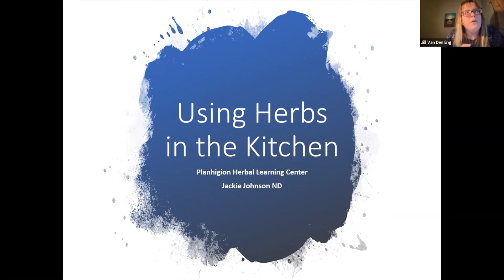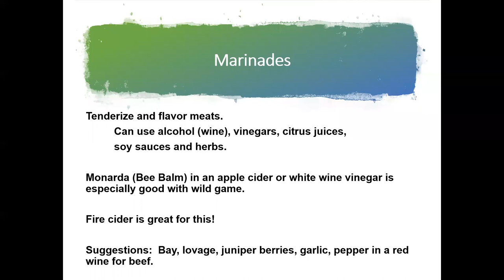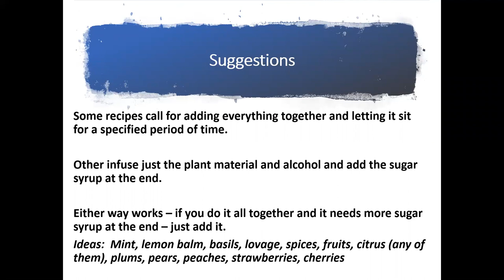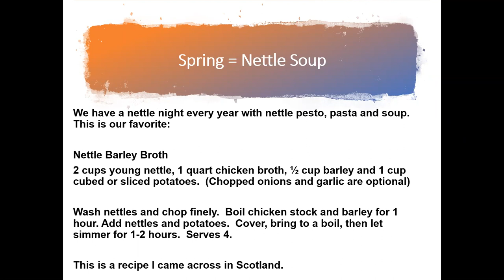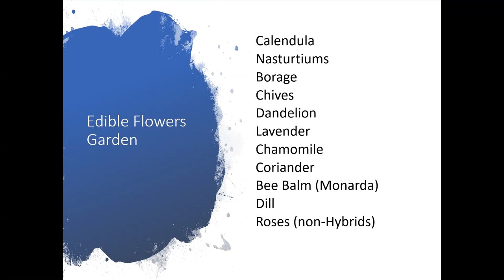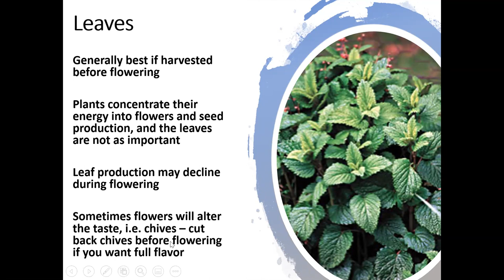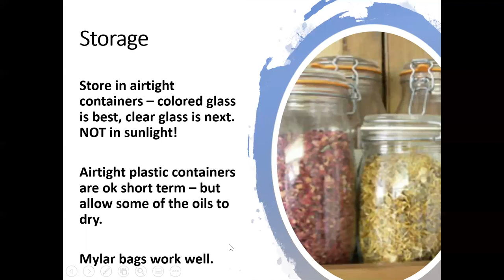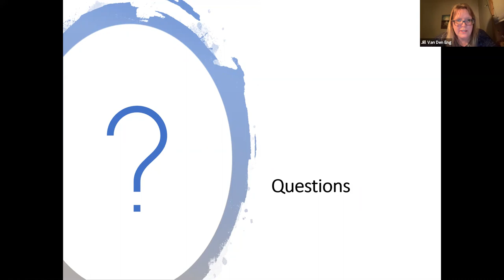Master Gardener Presents: Herbs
Master Gardener Jackie Johnson gives tips on how to use herbs in the kitchen, along with tips from growing and drying them.